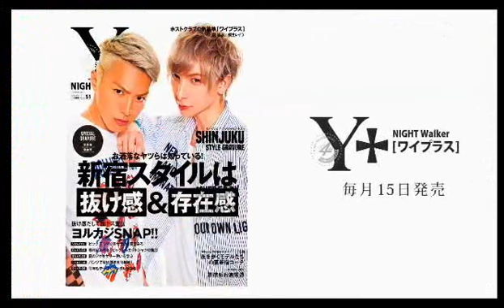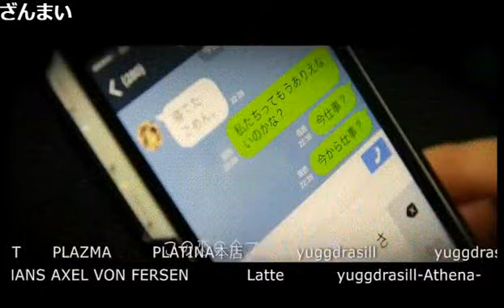ファーストキスでエグい話に…！？神童紅蓮の一番スゲェのはホストなんだよ！！ Vol.8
神童紅蓮の【一番スゲェのはホストなんだよ！！】 (17/9/23)
《出演》
神童紅蓮、神咲龍我、蒼天、沢城斗真
《店舗情報》
AIR(1部)
東京都新宿区歌舞伎町2-35-9 和光ビルB1F